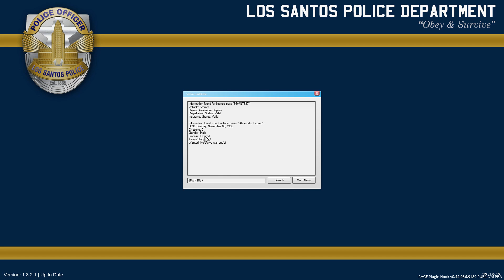GTA 5- LSPDFR #1- First Day on the Job!!!!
Join me in LSPDFR as I respond to an Armed Robbery at a Binco Clothing Store on my first day at work.

►Callouts are up to your personal preference and would take to long to link them all

►More cars will be added to the list once used in a patrol

►If you ever have problems with your game, be sure to see if Albo1125's Troubleshooter can detect anything

Want to see a certain game or type of video on the channel ?